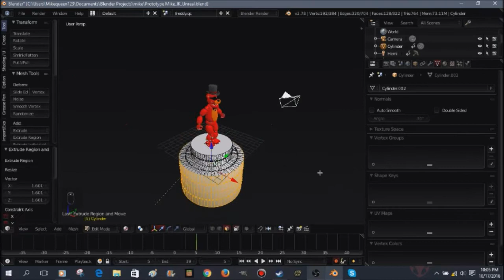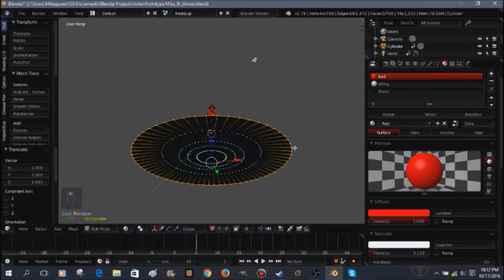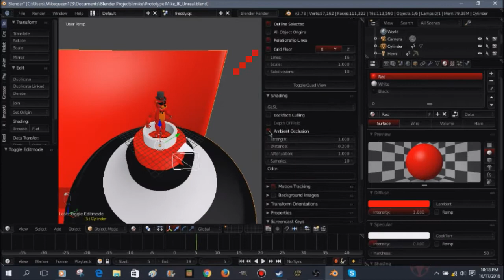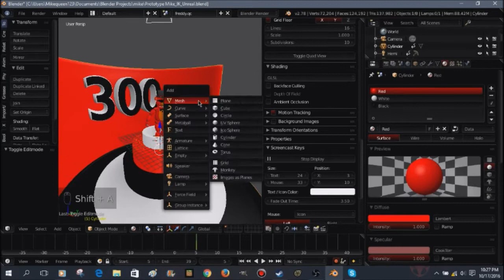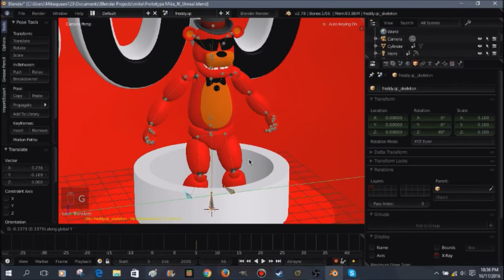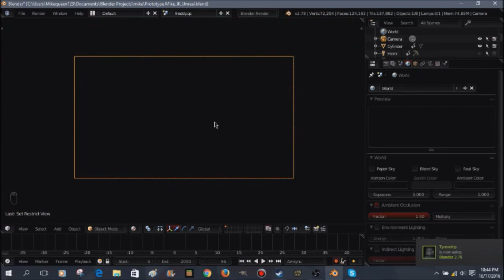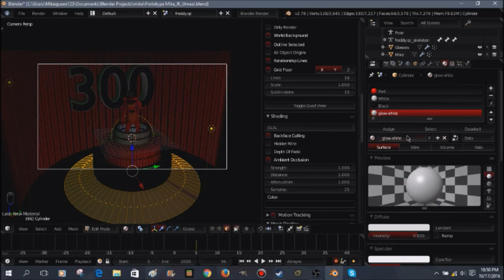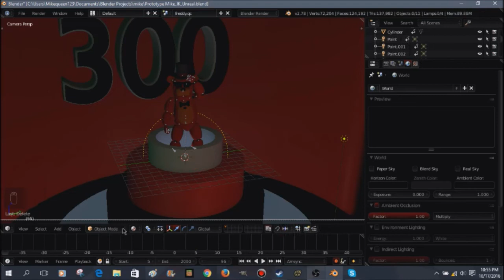300 Subscribers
i edited the video together yesterday and recorded the video a day before that since i seen i was that close.